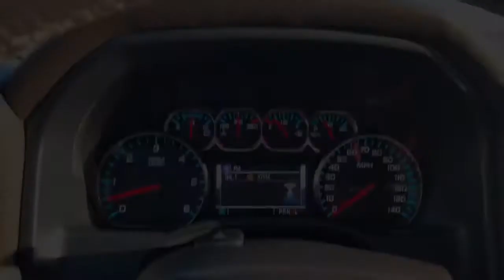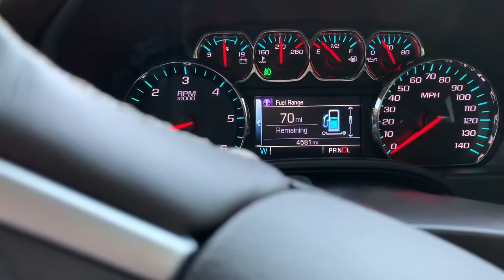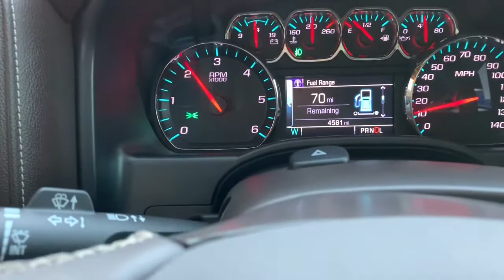🎅🏼✨VLOGMAS 14 | NOS FUIMOS DE COMPRAS // LO QUE ME PASO POR ANDAR DE INTELIGENTE 😤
Holaaaaa!!! Aquí les dejo este vlog del viernes! Espero estén bien! Mil saludos!